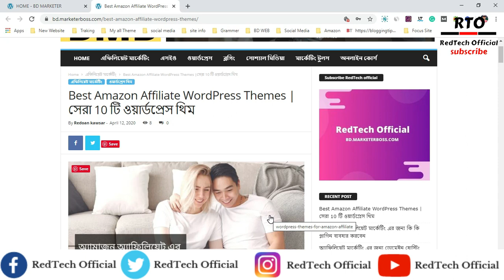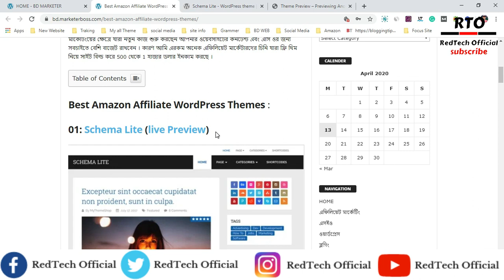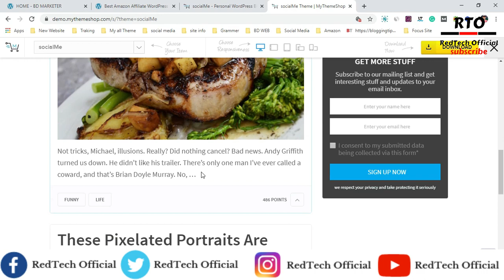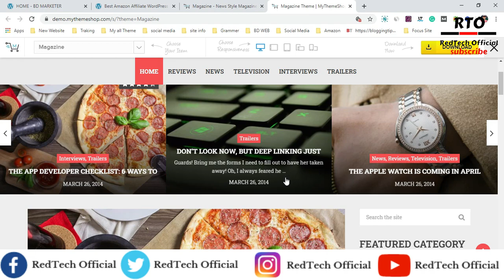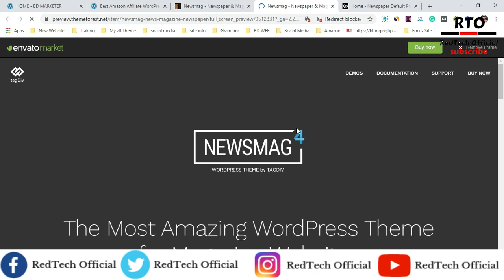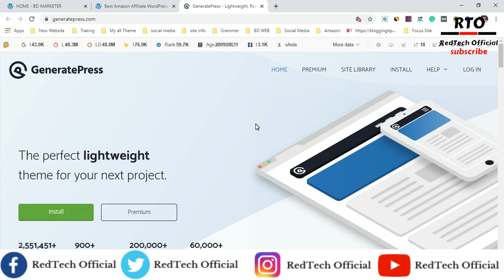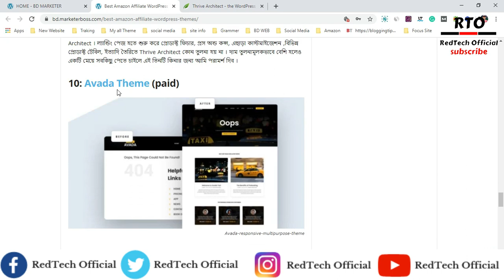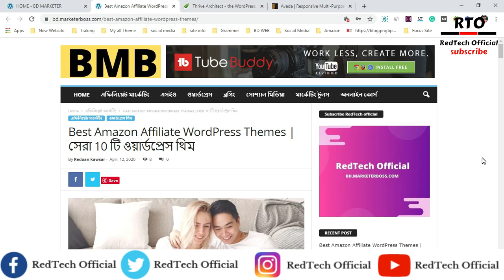Best Wordpress Theme For Amazon Affiliate Marketing | Amazon WordPress Website Theme selection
You can learn Here:

01: Earn money with Amazon affiliates
02: Affiliate marketing for beginners
03: Amazon associates program
04: Affiliate Marketing Bangla
05: Amazon affiliate in Bangla tutorial
06: Amazon affiliate  marketing full course
07: Make Money Online 2020

02.  I will try to  uploading good quality content frequently to your YouTube Channel and really trying hard to make it